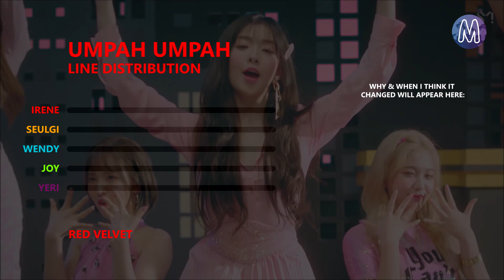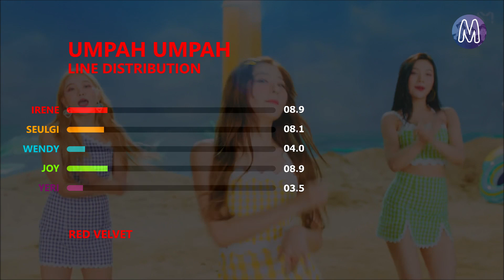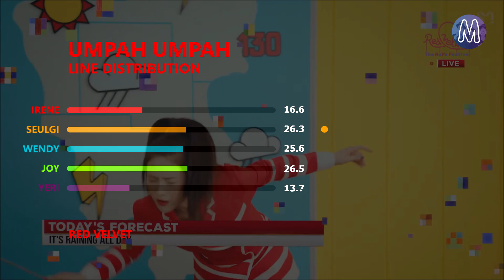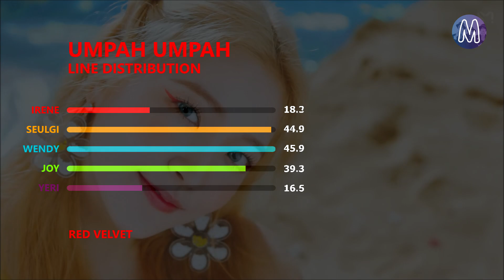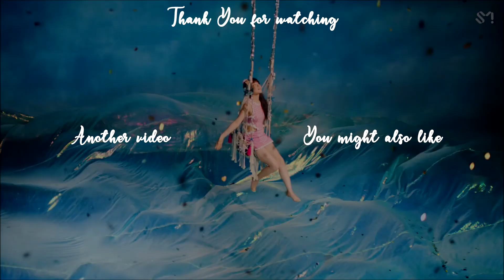| CORRECTED | RED VELVET 레드벨벳 - 음파음파 UMPAH UMPAH | Line Distribution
All rights are reserved to Fantagio (Intro)
All rights are reserved to SM Entertainment (Song + Outro)